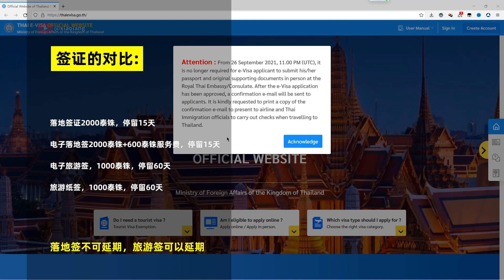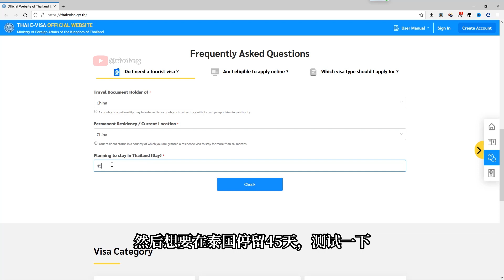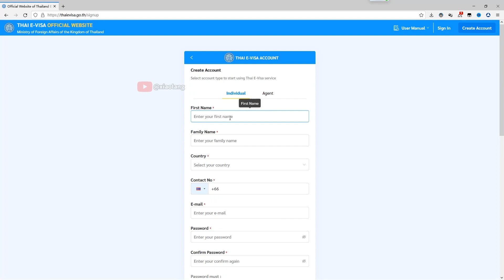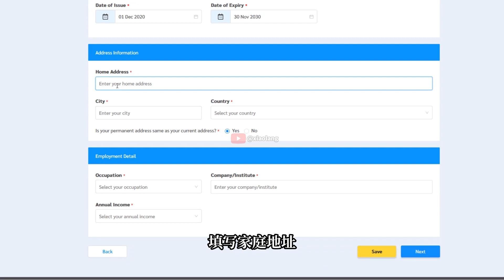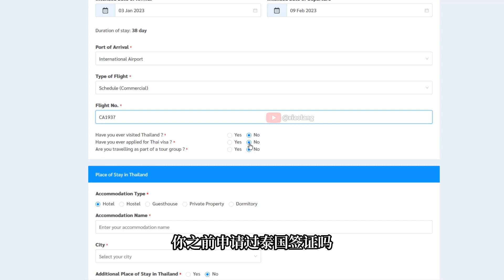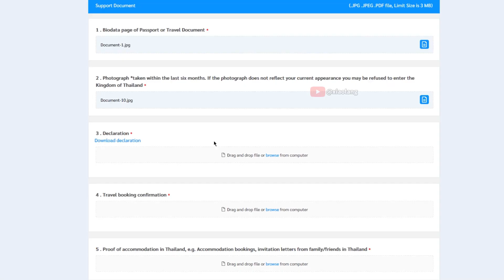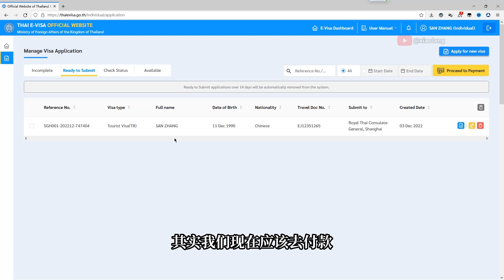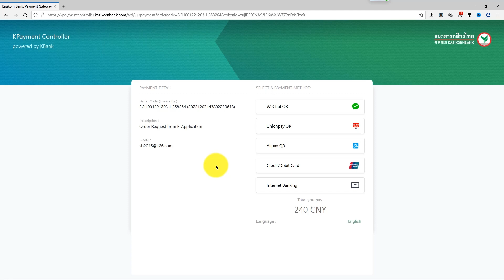🇹🇭泰国签证在线申请💻👍手把手教你办理💼👌泰国签证全自助100%免邮寄🚫✉️提交护照到领事馆📩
错误更正：视频中关于新疆的申请人，需要上传的是户口本，而非房产证。

视频章节
0:00 Intro
1:21 签证测试
2:34 申请面板
4:06 预计抵达
4:51 上传文件
6:42 签证付费